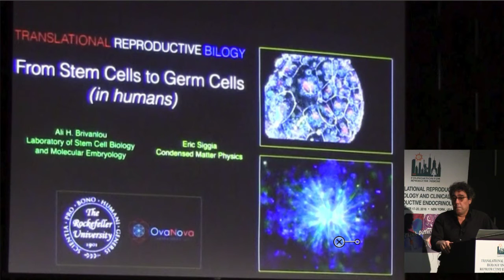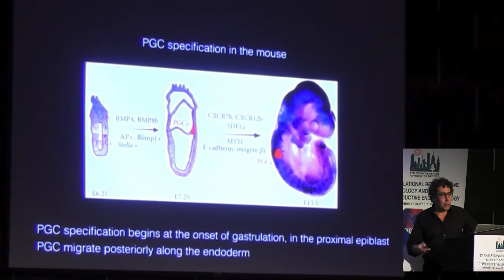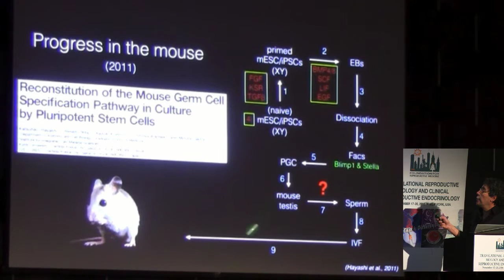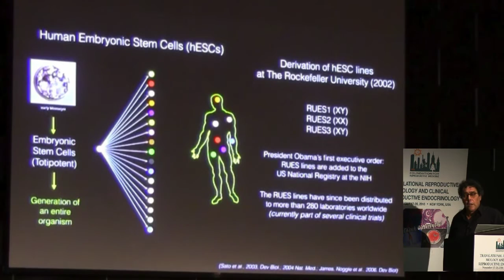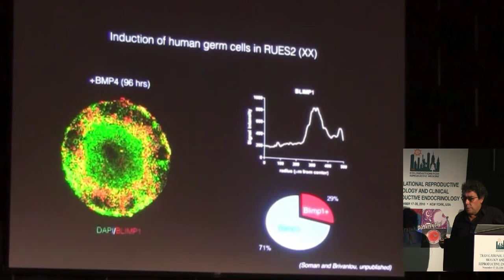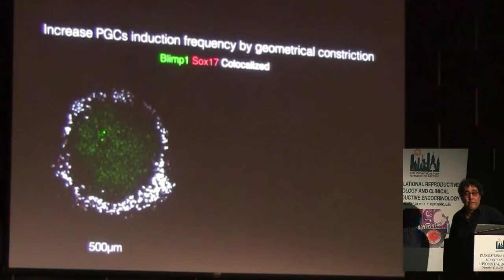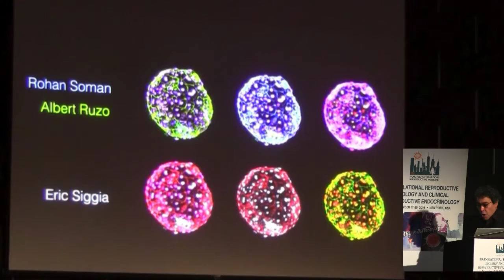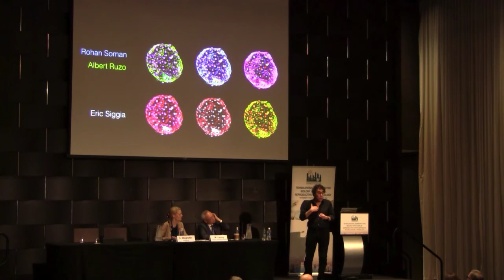From stem cells to oocytes and sperm | Ali Brivanlou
From stem cells to oocytes and sperm | Ali H. Brivanlou, The Rockefeller University, 1230 York Avenue, New York, NY, USA.
TRANSLATIONAL REPRODUCTIVE BIOLOGY AND CLINICAL REPRODUCTIVE ENDOCRINOLOGY 2016
Paradigm changes you not hear about elsewhere!
November 18-20, 2016
The Foundation for Reproductive Medicine